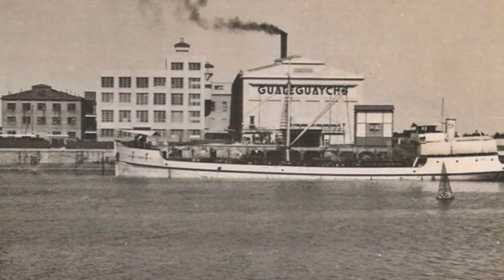GUALEGUAYCHÚ en el recuerdo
Secuencia de fotos antiguas de la ciudad entrerriana de Gualeguaychú, extraídas de la web y ordenadas cronológicamente